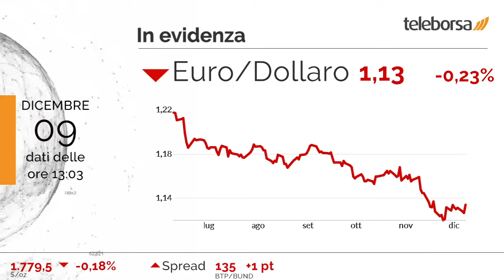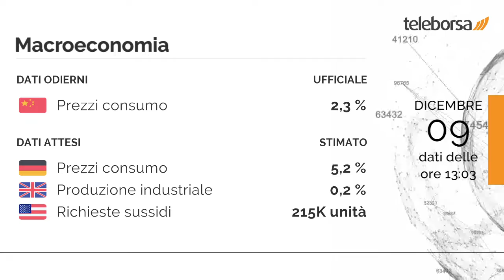1 minuto in Borsa 9 dicembre 2021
Gira in positivo la seduta finanziaria di Piazza Affari, che si colloca in pole position tra i listini azionari europei.

Apprezzabile rialzo a Milano per il comparto materie prime (+5,41%). Nel listino, le peggiori performance sono quelle del settore viaggi e intrattenimento (-1,32%).

Sul mercato valutario, sessione debole per l'Euro / Dollaro USA, che scambia con un calo dello 0,23%.

Tra gli appuntamenti macroeconomici rilevanti, in Cina, annunciati i Prezzi al Consumo, pari a 2,3%. Domani l'agenda della Germania prevede la pubblicazione dei Prezzi al Consumo, e si attende dal Regno Unito l'annuncio della Produzione industriale. Questo pomeriggio, negli Stati Uniti, saranno pubblicate le Richieste dei Sussidi di Disoccupazione.

Si attende un avvio negativo per la Borsa di New York. In particolare, il future sull'S&P 500 è negativo, in sintonia con il future sul Nasdaq 100 che tratta a 16.325,25 punti.

Sui social